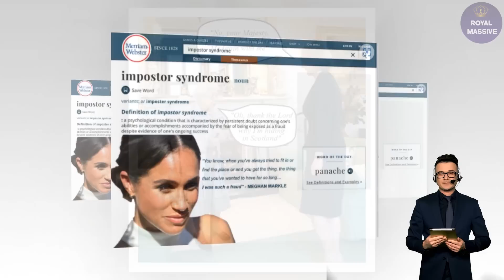Sussexes BOYCOTTED On Stage! Harry And Meghan Also Get Loudly BOOED In Germany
Royal fans are claiming that Prince Harry and Meghan Markle got booed in Germany. A video of the couple has also been circulated which shows the couple being booed. The zoomed out pic of this event shows a tiny paid-for crowd that was clearly instructed to take out their phone and take pics/video just like the paid crowd at the One Young setup.

The Sussexes arrived at the Düsseldorf Rathaus (town hall) in Germany for Invictus Games event. Harry and Meghan were greeted by the town’s Mayor, Secretary of State Möller, Brigadier Marstaller and General Laubenthal.

Their latest round of public engagements have been compared to a royal tour, with red carpets and photo walkabouts. As the couple paid a flying visit to Dusseldorf, they were invited to sign an official book and enjoy a boat cruise along the Rhine, with blockades put in place along the city's roads. The event had many of the hallmarks of a royal visit despite the couple being classed as private citizens rather than royals by German police.